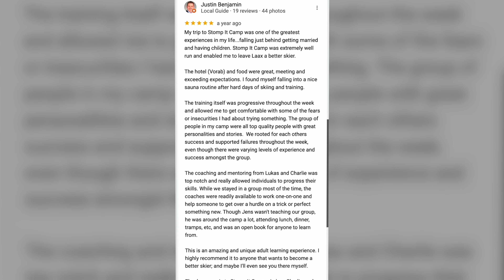Stomp It Freestyle Camps | Laax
Join a freestyle camp for adults.

Stomp It Camps - Step-by-Step Ski Camps for Adults
 |- Ski Technique - | - Freestyle - | - Freeride - |